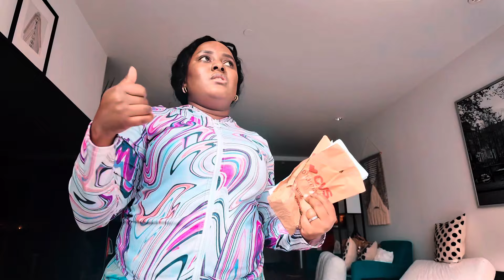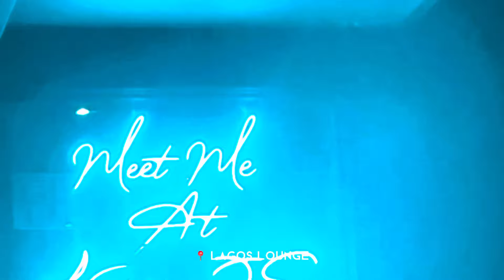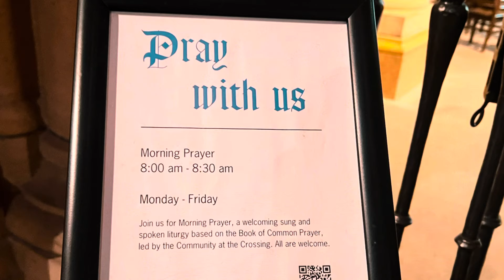Sorry I left, I got burned, hospital visits, brunch, March madness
Hey Rafikis, I’m so sorry I went silent on you. Let’s just say life happened… here’s how our March went.